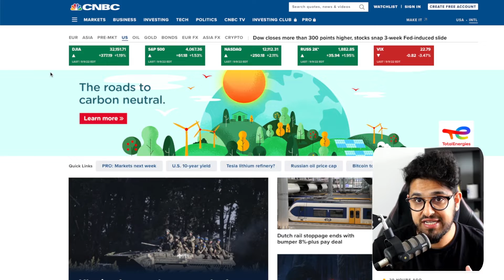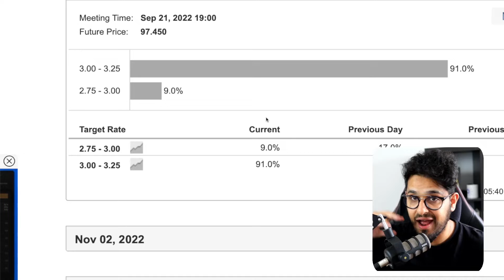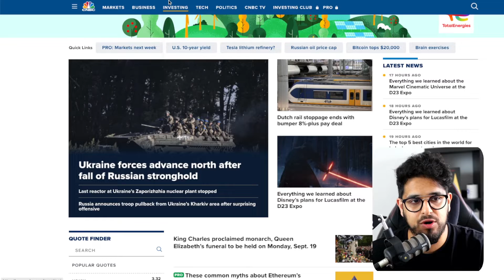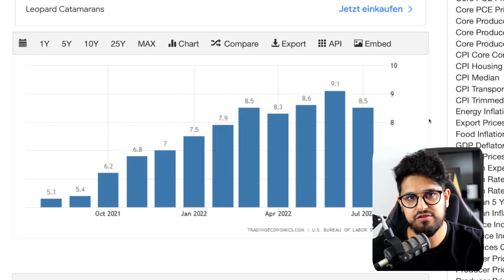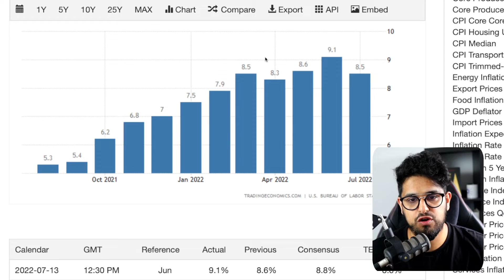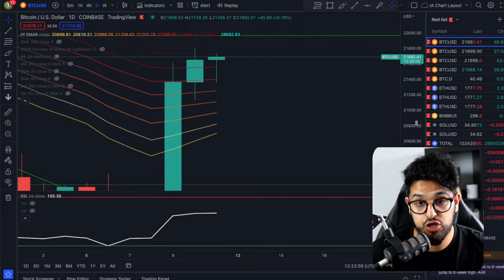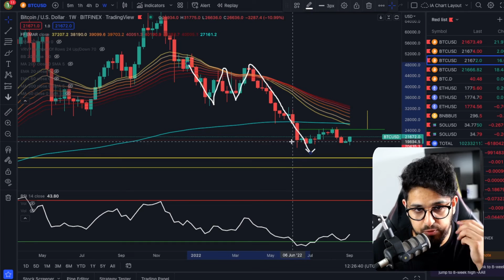This MACRO CATALYST Will Ruin Everything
📈 GET ACCESS TO MY CHART PATTERNS

Timecodes
00:00 - Imp Week ahead
01:30 - Wider Market Economy
02:15 - New Crisis
03:30 - USD Index
04:52 - CPI reading
06:15 - Fear/Greed
06:30 - $BTC Key lvls